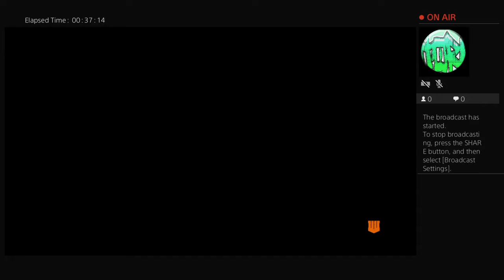Call_Me_McLovin6's Live PS4 Broadcast